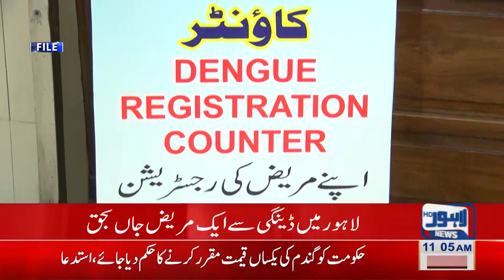Dengue cases on the rise in Lahore